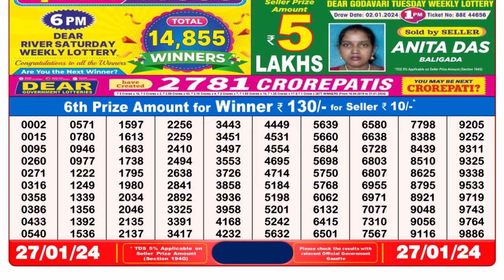🔴 Lottery Sambad Live 08:00pm 27/01/24 Evening Nagaland State Dear Lottery Result Pdf Download